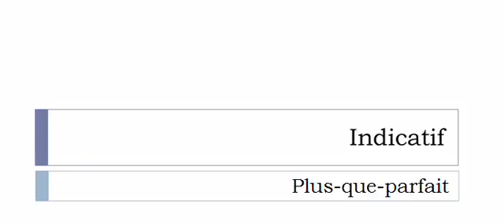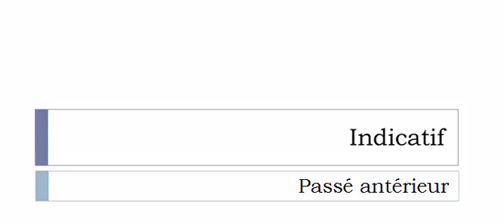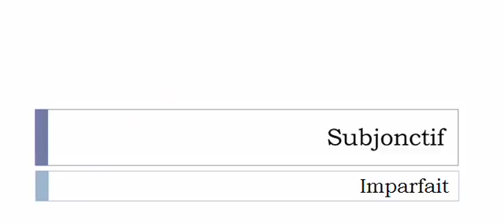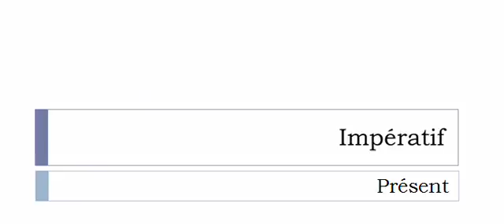Learn French conjugation with me # Verb = Abrutir